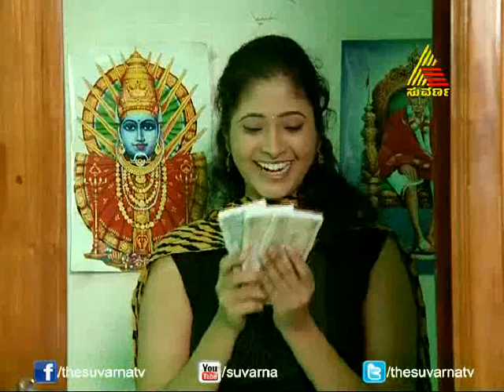Pancharangi Pom Pom - Episode - 27.02.14